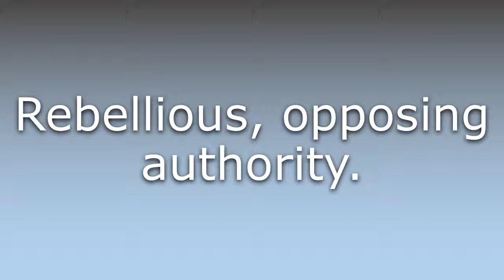What does Insurgent mean?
What does Insurgent mean in English? Learn the meaning of the word Insurgent! How to Pronounce Insurgent. Expand your vocabulary, learn words.